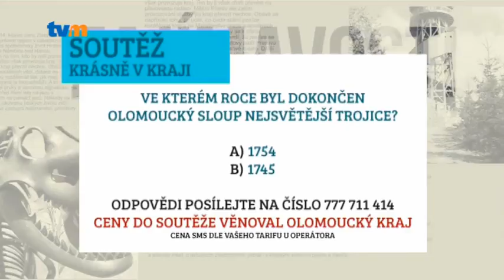KRÁSNĚ V KRAJI - Sloup Nejsvětější Trojice, TV MORAVA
Olomoucký Sloup Nejsvětější Trojice je jednou ze 12 českých památek, zapsaných na seznamu světového dědictví UNECSO. Je unikátní svou výškou 35 metrů a bohatou výzdobou – nese 18 soch světců, 12 figurin světlonošů a 12 reliéfů apoštolů.